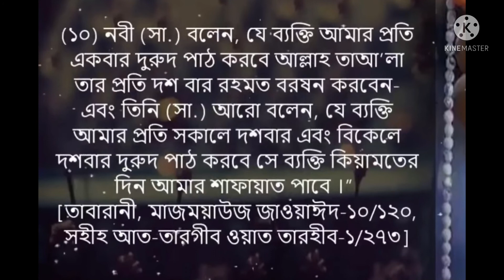Beautiful Arabic Ringtone,New Arabic 2021 ringtone,New Arabic Ringtone,Arabic Ringtone,Smk Tones